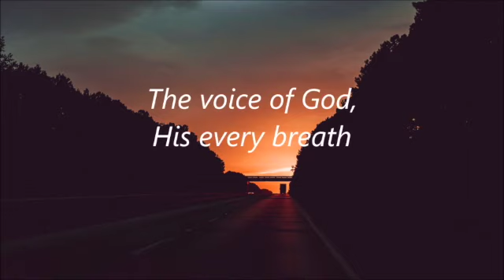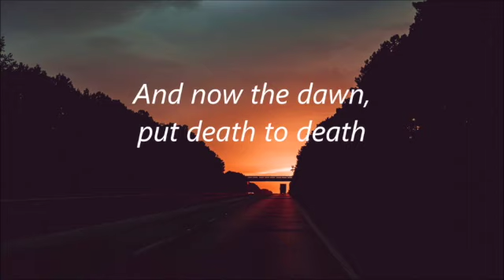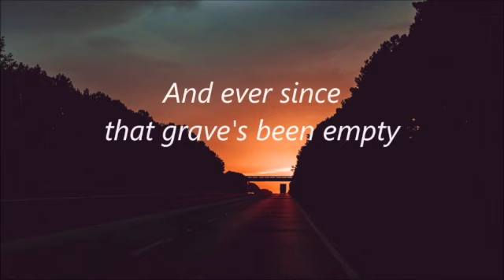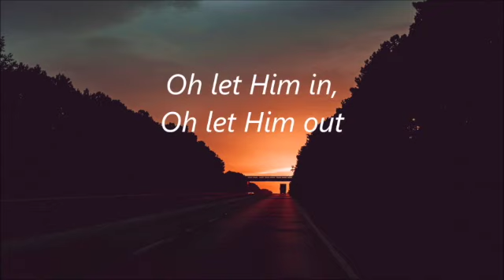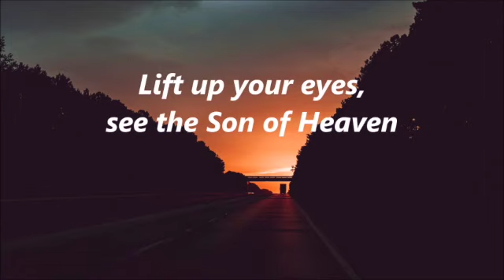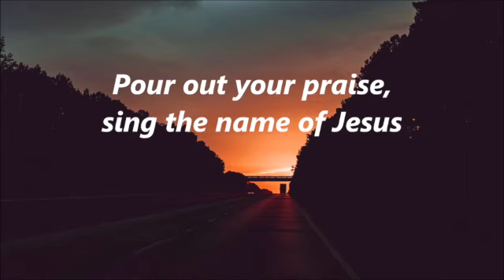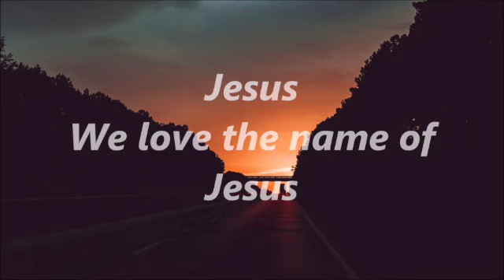Tears for Good. IHiCT 3 18 21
Why we cry